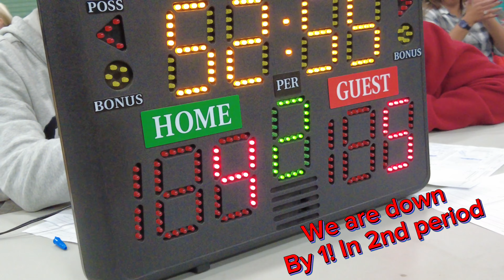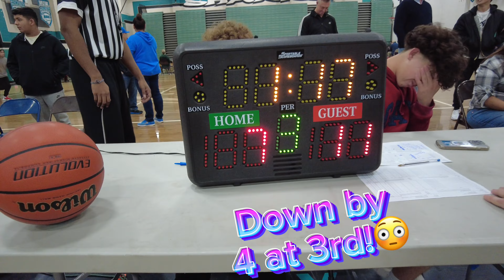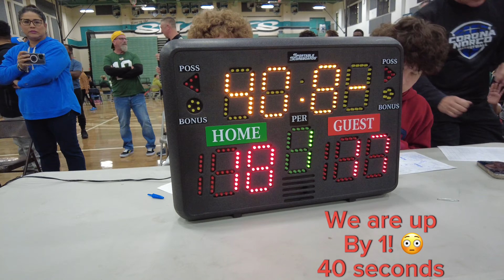NJB Raptors Game 5 Highlights/What a game!! So Intense!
Raptors played against an equal 2-2 team. The matchup was perfect for these 2 teams to battle it out. Only the best will win, watch the game and see who takes the W.